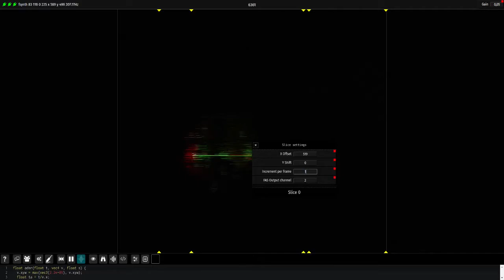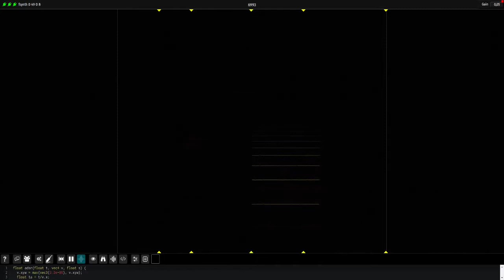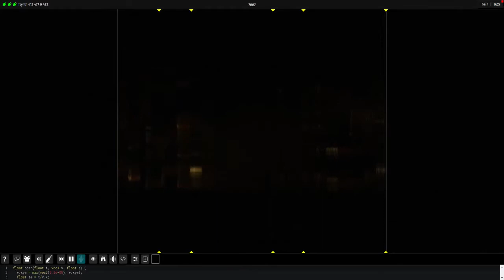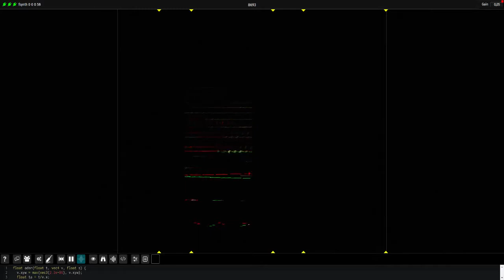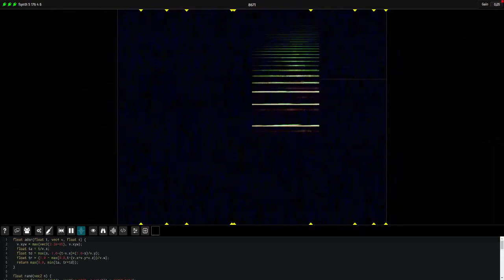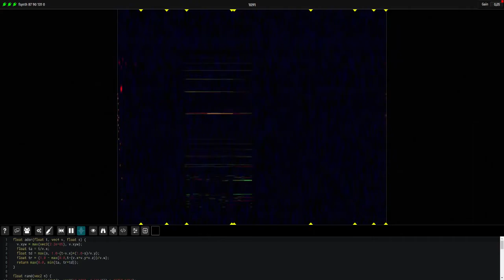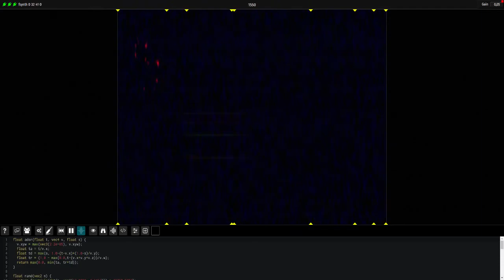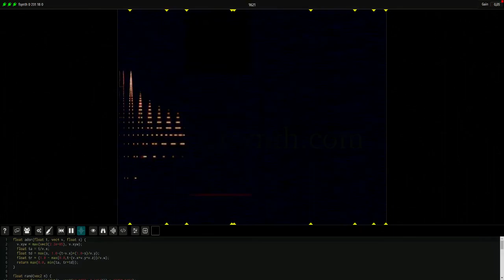Fragment Spectral Synthesizer - Band-limited noise & spectral distorsions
Fragment is an online collaborative additive / spectral synthesizer where the visuals created by a live GPU script is fed into an additive synthesis engine in real-time.

The amount of oscillators playing at the same time in real-time is shown in the top left corner for each voices.

This is a demonstration video of some jam session with live-coding "patchs", the first ~ten minutes is a jam session with band-limited noise enabled, this is a new feature of the Fragment Audio Server which add some amount of phase white noise to each of the oscillators, this allow easy noise modeling (without huge amount of oscillators / very high resolution), enhance noisy sounds, this demonstration also show extended use of the feedback feature to model spectrum distortions which can be heard extensively on the part with a converted sound sample saying numbers from 1 to 9 in french.

Fragment Audio Server is enabled and the audio output is fed to a DAW (Renoise) in the background which apply some effects, most of the sequences are sequenced within Renoise with MIDI output enabled.